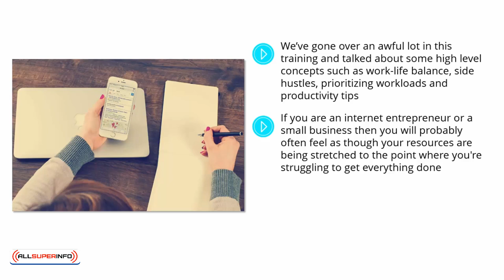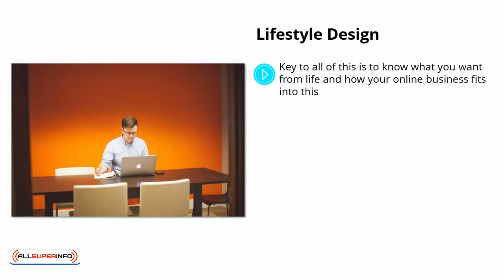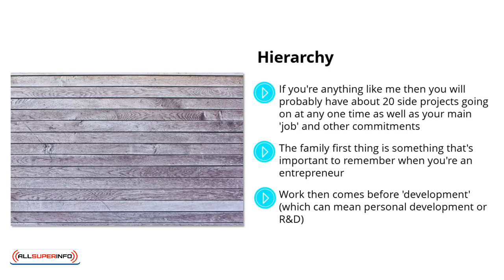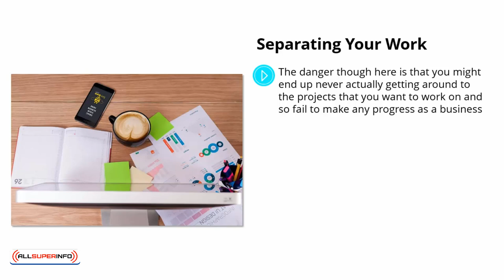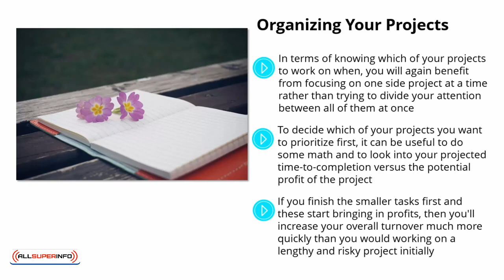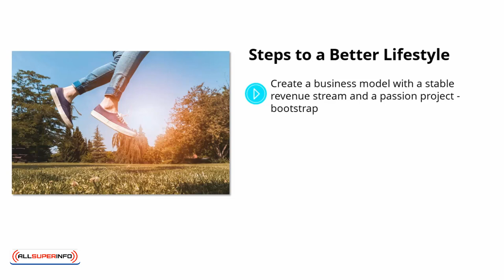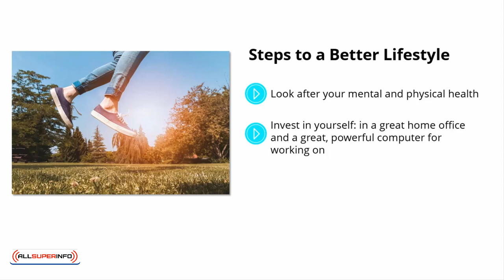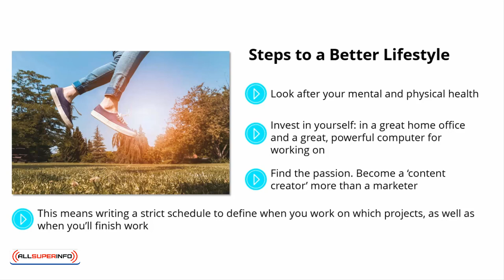Video 10 The Program